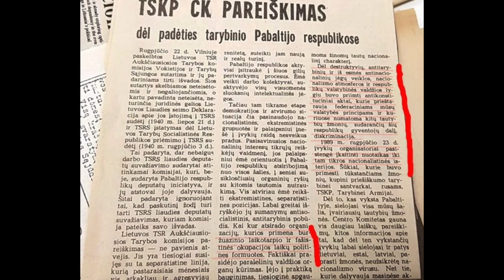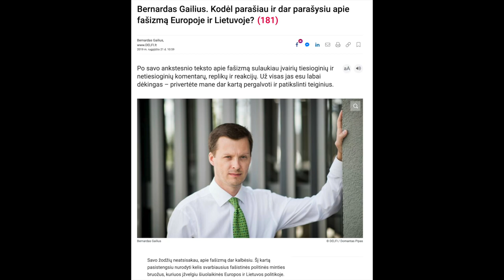B&R S01E42 20190824 Baltijos kelias ir fašistinės Lietuvos atkūrimas pagal Gailių ISTRAUKA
Pilno epizodo
TEMOS:

Baltijos kelias ir fa6istinės Lietuvos atkūrimas pagal Gailių
Melagienos apie Nausėda, pagaminta Lt 00:13:16
Amerikai seniai reikia Grenlandijos 00:18:08
Makronas pas Putiną ir Trampo požiūris 00:24:42
Skraidantys sovietiniai ir rusiški monstrai 00:29:21